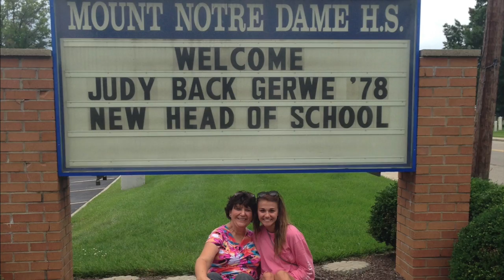Summer 2015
This video is about Summer